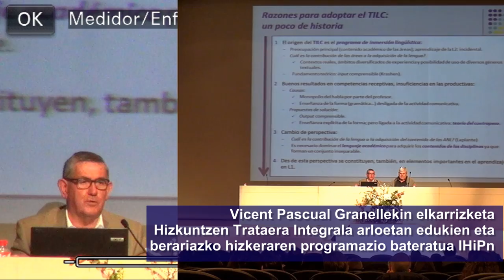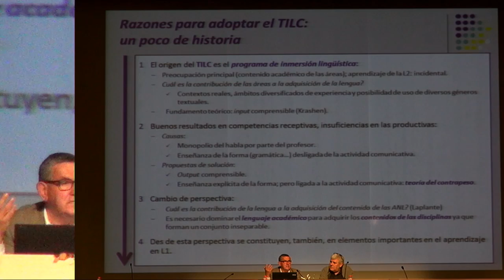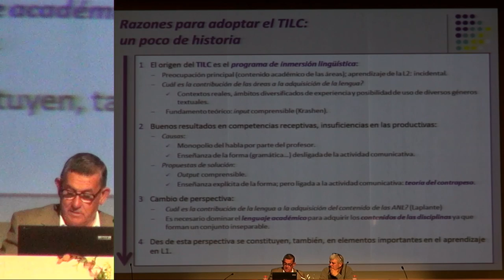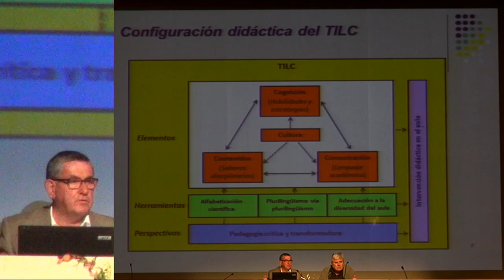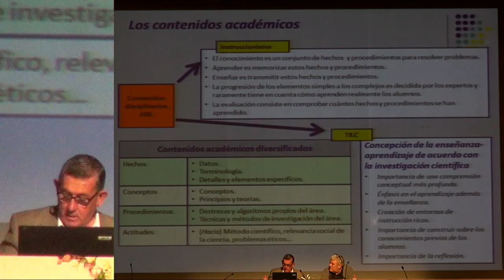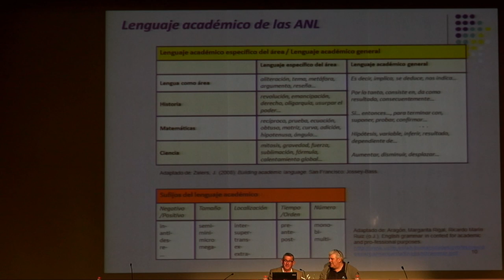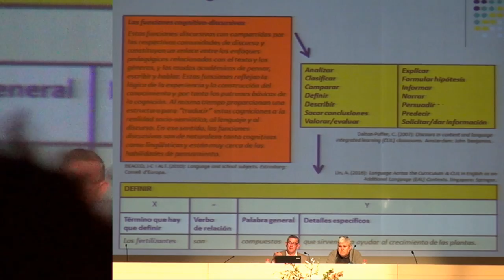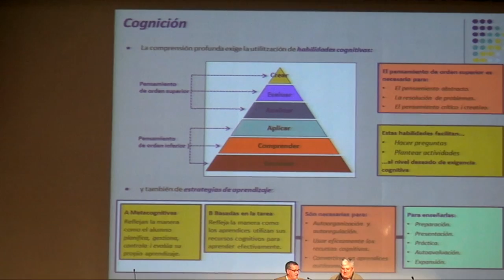Vicent Pascualekin elkarrizketan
Vicent Pascual Granellekin elkarrizketa Hizkuntzen Trataera Integrala (arloetan edukien eta berariazko hizkeraren programazio bateratua), IHiPn. EHB1617.
@UPVEHU.n grabatuta Euskara Zerbitzuak & @BGNagusia-k elkarlanean ekoiztuta CCbyCA 2016